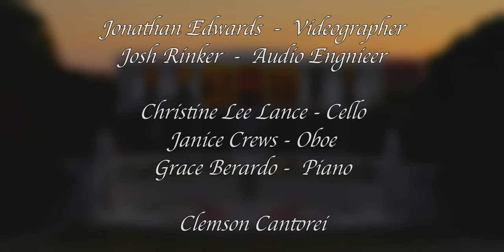Something Beautiful Remains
Composed by Anthony Bernarducci

Dedicated to Patricia Moore

Performed by Clemson University Cantorei
Christine Lee Lance, Cello
Janice Crews, oboe
Grace Berardo, piano

Poetry:
The tide recedes,
but leaves behind
Bright seashells on the sand.

but gentle warmth
Still lingers on the land.

The music stops
and yet it lingers on
In sweet refrain.

For every joy that passes